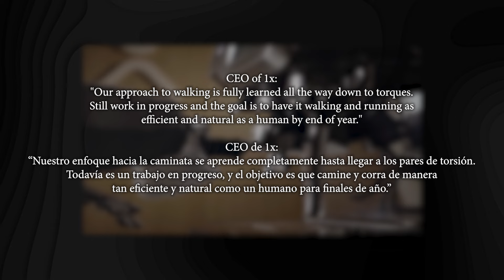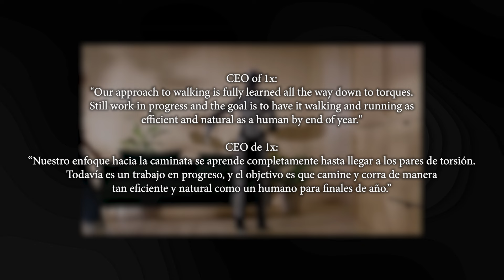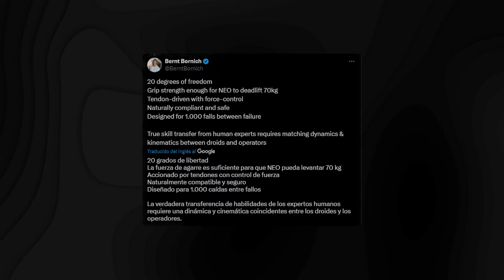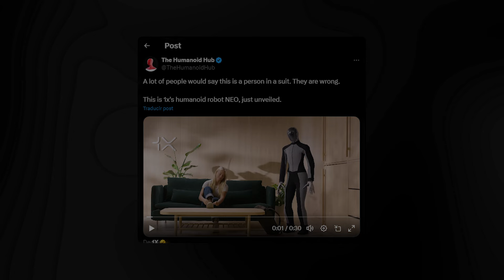¡El NUEVO Robot Físico de OpenAI Sorprende a Toda la INDUSTRIA! (¡GPT-5 CON CUERPO!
En este informe especial, desglosamos la sorprendente presentación del nuevo robot físico de OpenAI, que ha revolucionado la industria tecnológica: ¡GPT-5 con cuerpo! Este innovador desarrollo combina la inteligencia artificial avanzada de GPT-5 con un cuerpo robótico, permitiéndole no solo procesar información, sino también interactuar físicamente con su entorno de formas nunca antes vistas. Descubre los detalles detrás de esta audaz creación, sus características únicas y las aplicaciones potenciales que podrían transformar sectores como la robótica, la automatización y la asistencia humana. ¡No te pierdas esta primicia que podría marcar un hito en la evolución de la inteligencia artificial y su integración en el mundo físico!